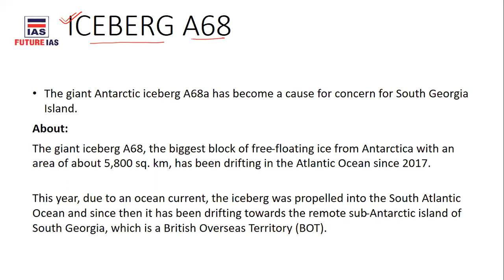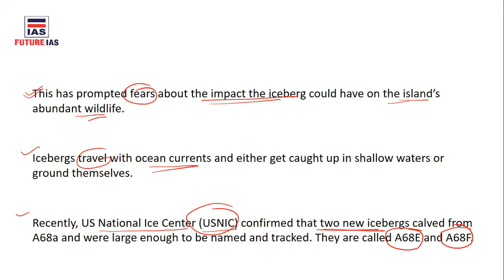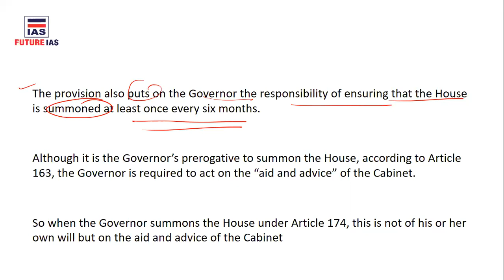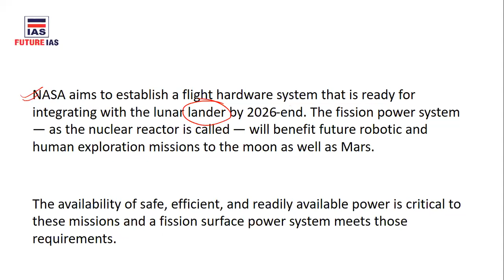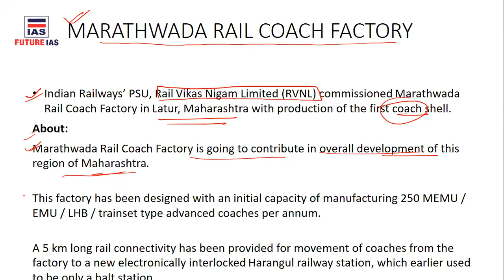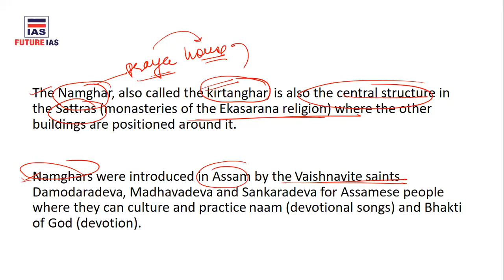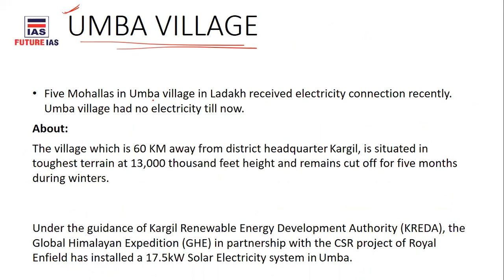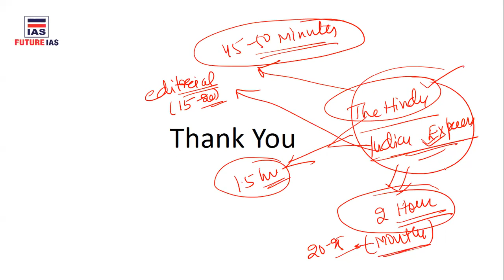Current Affairs | 28 December 2020 | Future IAS Classes | UPSC